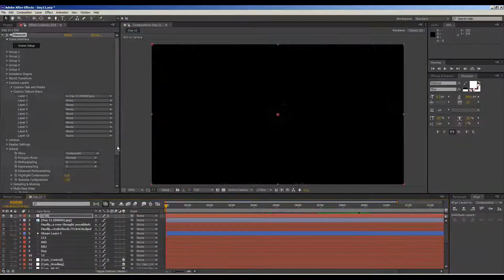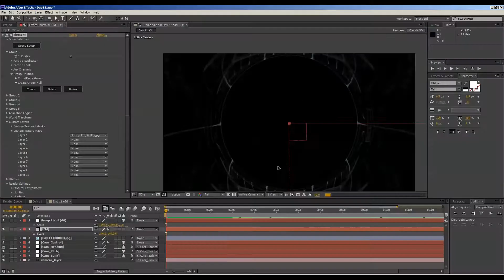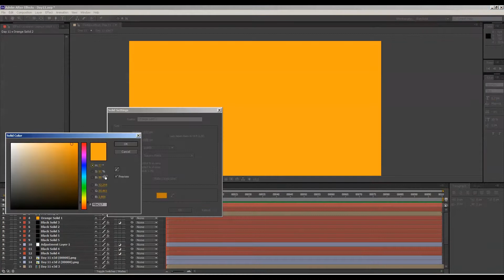day10 TIMELAPSE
DAY 10 TIMELAPSE FOR MY EVERYDAYS
Work time : 80 Min.